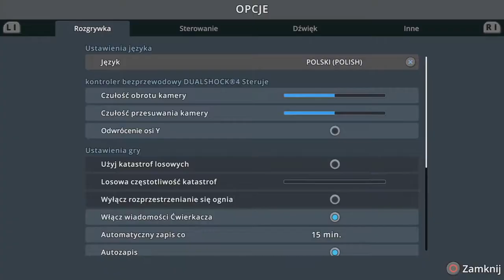#4 Tramwaje! - Kraina TORNAD 9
Zapraszam na kolejny odcinek w którym zajmiemy się budową pierwszych lubi tramwajoemwych w krainie TORNAD i nie tylko...